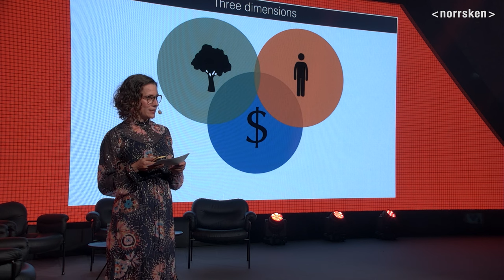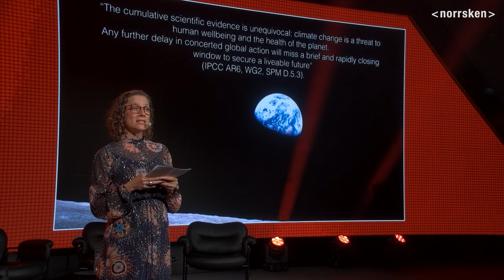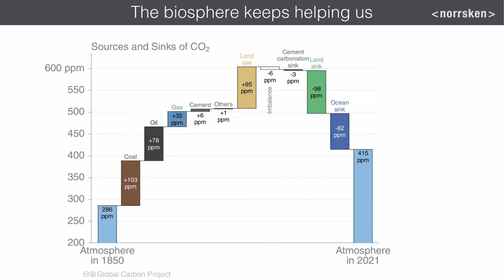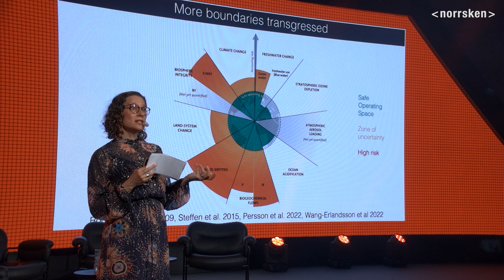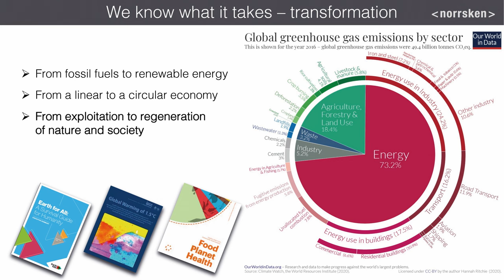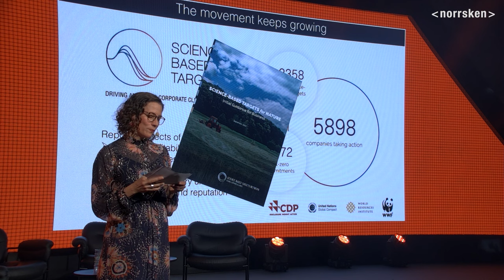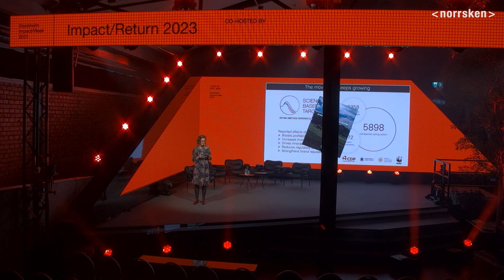Lisen Schultz l Our planetary boundaries - the big picture l Stockholm Impact/Week 2023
Lisen Schultz, Education at Stockholm Resilience Centre. Recorded live at Stockholm Impact/Week 2023.

Stockholm Impact Week is an annual Summit hosted by Norrsken and the City of Stockholm, dedicated to defining the critical issues of our time and enabling solutions to them.

Read more about Norrsken Foundation: norrsken.org
Read more about Stockholm Impact/Week 2023: impactweek.se